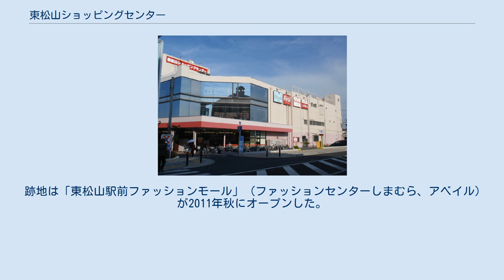東松山ショッピングセンター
東松山ショッピングセンター（ひかしまつやまショッピングセンター）は、かつて埼玉県東松山市箭弓町にあった複合商業施設。
 東松山ショッピングセンター 比企郡小川町で創業した「しまむら」は、1963年（昭和38年）5月に東松山市材木町にチェーン1号店をオープンし、本社機能を比企地方の中心都市である東松山市に移すが、1970年（昭和45年）5月には食品スーパーマーケットの「マミーマート」と共同出費により、同社の複合商業施設の先駆けとなった「東松山ショッピングセンター」を東松山駅前にオープンし、1982年（昭和57年）に大宮市（現：さいたま市）宮原町に本社移転するまでの間、当施設に本社機能が設置されていた。
 建物は、地上3階建、店舗面積4,386m2で、当初1階にスーパーマーケット「マミーマート」、2階にファッションセンター「しまむら」、3階にボウリング場が入居していたが、2002年（平成14年）に改装され、しまむらグループが全フロア（「しまむら」「アベイル」「バースディ」「ディバロ」）を使用するようになったが、東日本大震災の翌日の2011年3月12日をもって閉店となった。
 跡地は「東松山駅前ファッションモール」（ファッションセンターしまむら、アベイル）が2011年秋にオープンした。